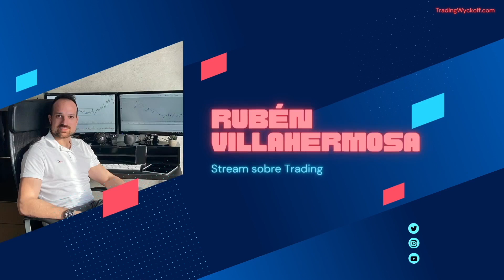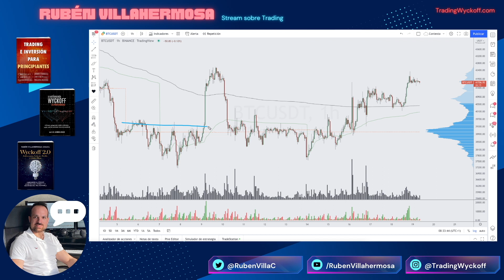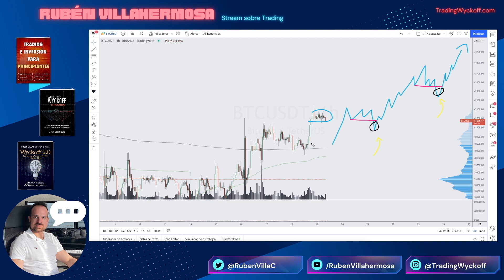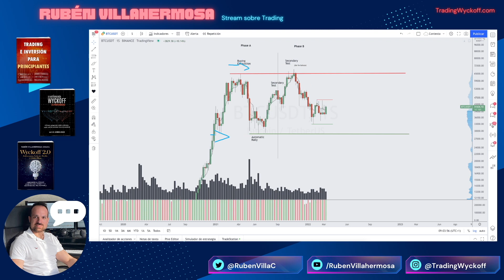BITCOIN 📈 ¿nuevas subidas?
📚 Mis libros